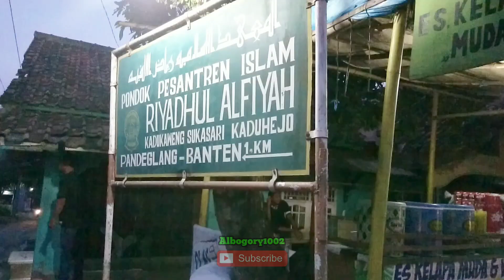Pondok Pesantren Jago ALFIYAH , Ini Salah Satunya.. [ NADZOM ALFIYAH IBNU MALIK ] ayo mondok 👍